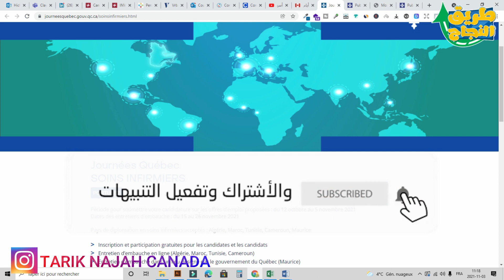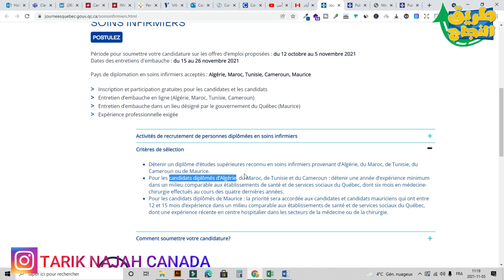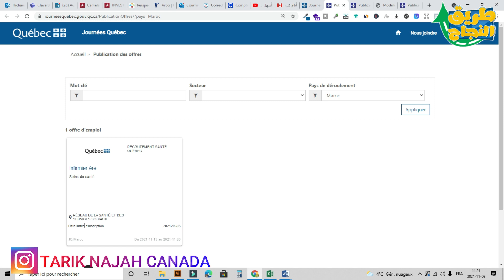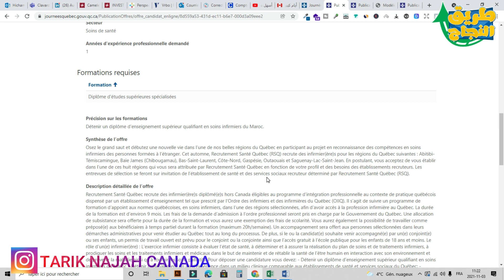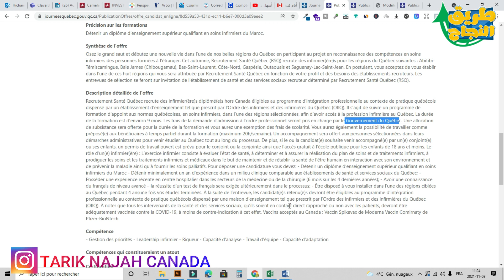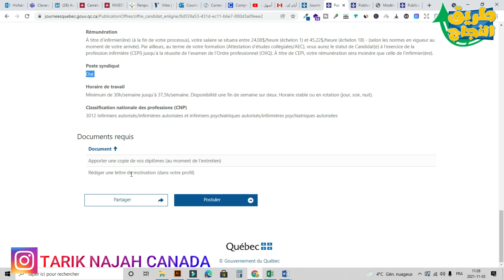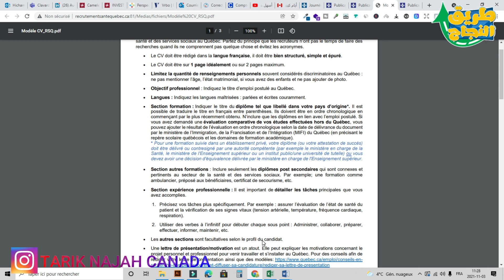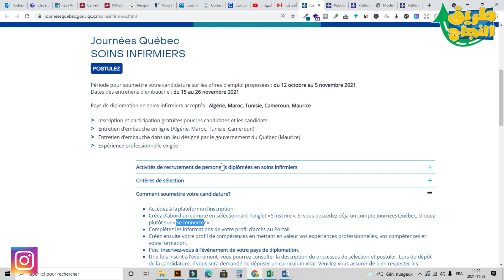✔️ الهجرة الى كندا 2022 | اسرع و اسهل طريقة للهجرة على الاطلاق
اصدقائي، بحكم ان كندا تبحث عن مهاجرين جدد من اجل السفر و العيش بهذا البلد فالحكومة الكندية تعمل مابوسعها من
 اجسل تهيل طريقة الهجرة لكندا لذلك يحاولون دائما وضع قوانين بشروط في المتناول من اجل تشجيع اشخاص مثلكم طموحين لتحسين مستوى عيشهم و الحصول على وظائف ارقى بكندا. بهذا الفيديو اقدم لكن واحد من اهم، اسهل و اسرع
برنامج للهجرة الى كندا بشروط سهلة جدا سارعو للتسجيل في البرنامج قبل انتهاء صلاحيت